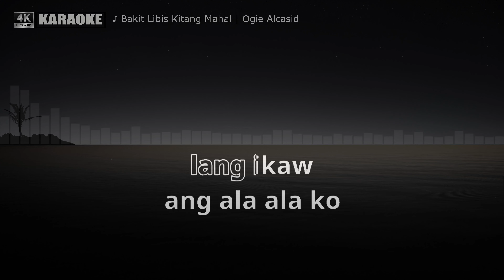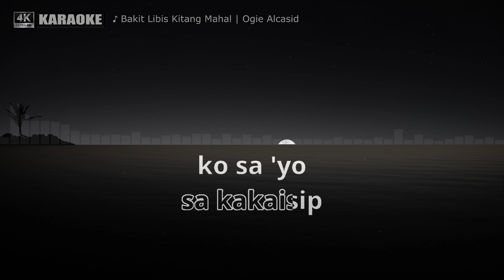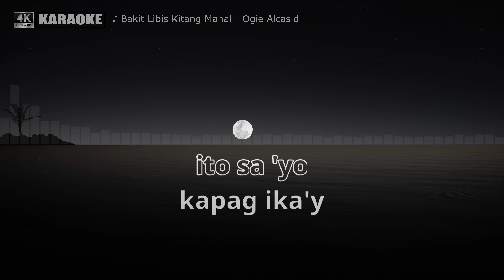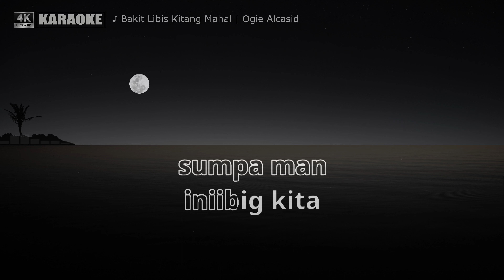Bakit Labis Kitang Mahal by Ogie Alcasid (Karaoke Cover)